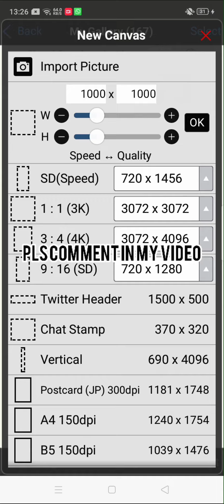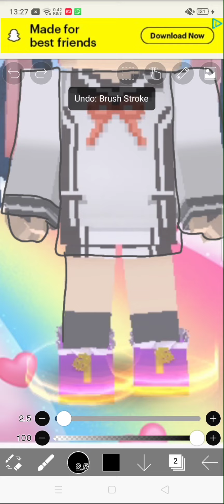Fan art for HELA BG HELA BG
song name-Kime no tariko